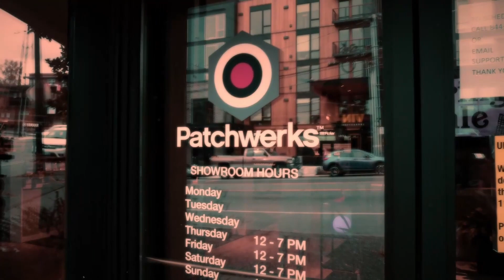Deerhoof's John Dietrich: Episode 262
John from Deerhoof joins us on Pod Mod this week!